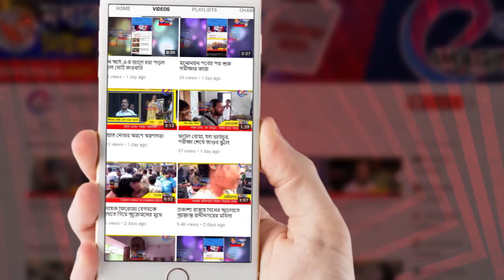প্রতিবাদে সামিল রিপ্রেজেন্টেটিভ ইউনিয়ন